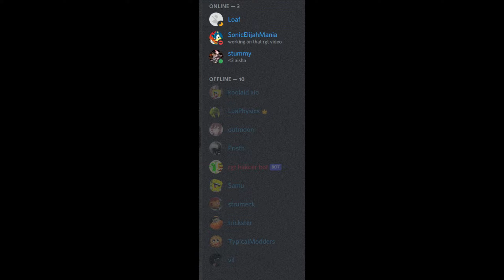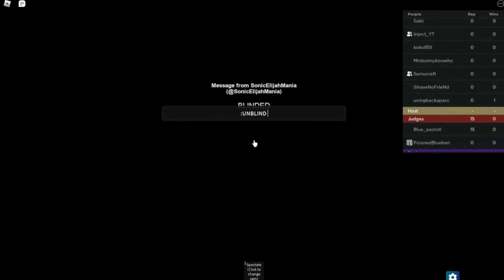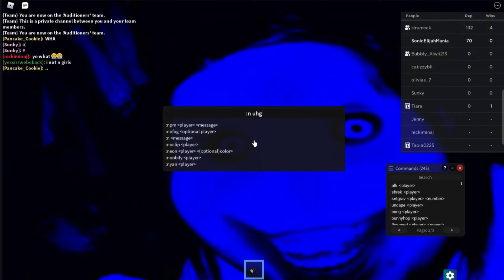ROBLOX Got Talent Server Host Admin Script Byfron Bypass | Exploiting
oh yea it happen!
⭐Social Media ⭐
Want to talk to me?
⭐➜My one and only discord is SonicElijahMania#8373
Hi, did you enjoy the video? leave your thoughts and comments below.
➜⭐Script Credits
⭐FE Scripts: Harkinian, Moon, Unverified, Xfunnieuss, & BUFF HORSE
⭐Project SonicElijahMania SSA By Moon & Nork#6287
⭐RoXploit 7.0 By Amokah
⭐Moon & Raspberry pi for Dex V4
⭐Project Sugma V2 By Unverified
⭐Citizen the exploiter
⭐King Jorden Creator of RC7
⭐Edge For IY & Natsuko Rias
⭐RIP RC7 for his hot video software
⭐stummy & outmoon & dong & timka is awesome
⭐Watheck & Loaf & cube for meepcity guns
⭐g00byd0lan for his hot rc7 scripts
⭐Pristh for his Ultimate Trolling GUI
⭐Tactical BFG & cute cook.
⭐FEDaDawg30 for his hot rc7 & for the scripts folder!
⭐Zer0#0666 melsy#0001 & whatsupyes#6382 ShakeSphere#4681 ASK THEM FOR SCRIPTS
⭐divine#7923 & timka#0001 SPAM THEM FOR SCRIPTS
⭐Patrick's Wraith & Squidward by undscr 7479
⭐Bulldozer by Moon
⭐Primadon (Sea Monkey) from Deepwoken By Moon
⭐Mega Man & SenkoSanFox & Bunnydoots & Steve101 & SuperSonicLOL & King_Luigi
YuriHyrule & Lloyd Irving from Tales of Symphonia & SeeleHonkai & WaifuZeroTwo & & WaifuBunny & MinecraftAlex & Remiu & Marisa Touhou Project & YoshiModel & Toadstool & Banjo-Kazooie & YoungL1nk & Pikachu_Hax & SoraKingdomHearts.
Note for those confused: ALL the other videos on this channel do NOT contain client-only scripts. Many of the scripts showcased in this video are lua scripts because the purpose of this video is to showcase the capabilities of a server-sided script execution exploit that bypasses Byfron.
Script Link: N/A
=== Exploit I used: ===
➜RC7 By Amokah & Harkinian
=== Thanks, Credits ===
➜ Intro Animation: webbtail245
➜ The Freaking Creators Roblox
➜ You guys for being amazing fans!
~SpongeBob - Krusty Krab (2019 Trap Remix)
~Indiana Jones Metal Version
~Minoru - 187
What is Roblox? ROBLOX is an online virtual playground and workshop where kids of all ages can safely interact, create, have fun, and learn. It’s unique in that practically everything on ROBLOX is designed and constructed by members of the community. ROBLOX is designed for 13 to 18 year olds, but it is open to people of all ages. Each player starts by choosing an avatar and giving it an identity. They can then explore ROBLOX — interacting with others by chatting, playing games, or collaborating on creative projects. Each player is also given their own piece of undeveloped real estate along with a virtual toolbox with which to design and build anything — be it a navigable skyscraper, a working helicopter, a giant pinball machine, a multiplayer “Capture the Flag” game or some other, yet-to-be-dreamed-up creation. There is no cost for this first plot of virtual land. By participating and by building cool stuff, ROBLOX members can earn specialty badges as well as ROBLOX dollars (“Robux”). In turn, they can shop online catalog to purchase avatar clothing and accessories as well as premium building materials, interactive components, and working